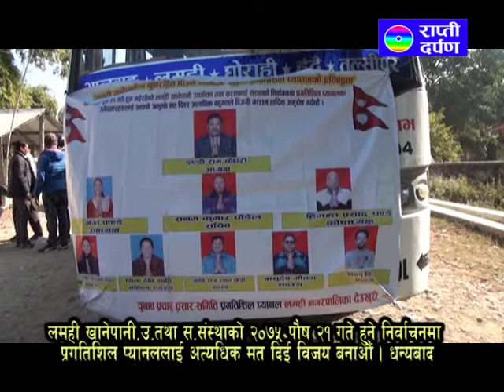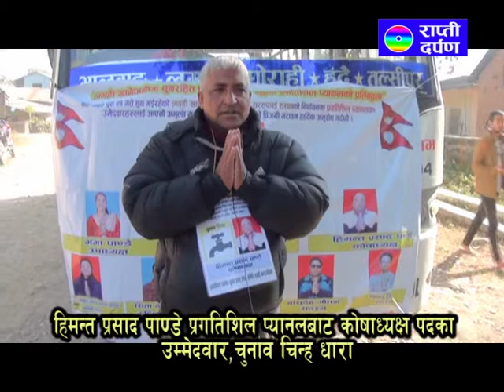Khanepani Chunab Lamahi 2075 PargatiSil Pinal Mix 1